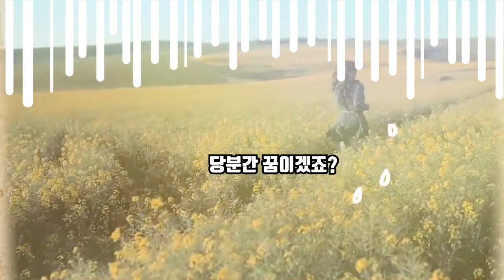[새해소망 3]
2021년 새해소망 3은
권우정샘이 보내주신 영상편지입니다.
함께 보시죠 ~^^

기분 좋아지는 영상편지~